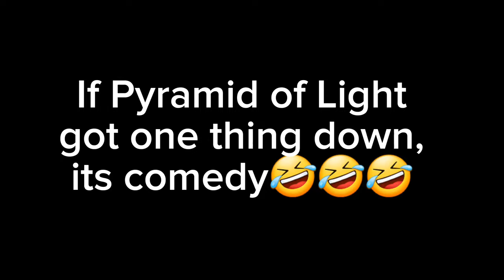The only thing saving Pyramid of Light is the comedy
I personally don't like this movie, but its comedy is something else🤣